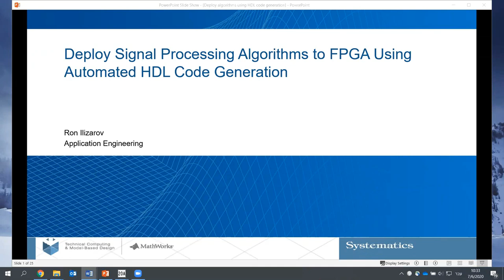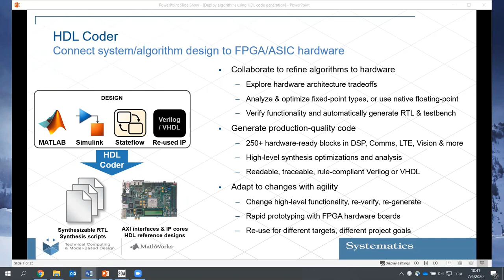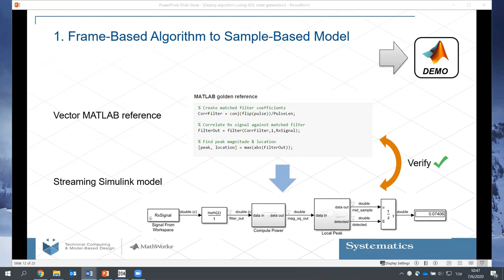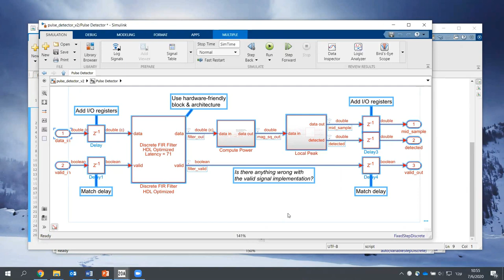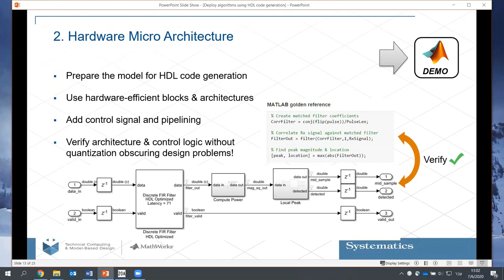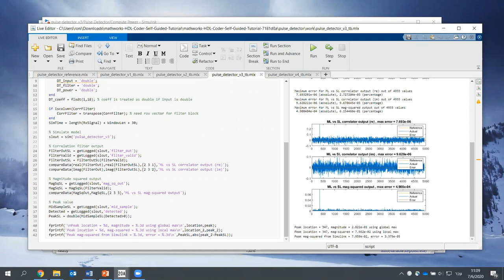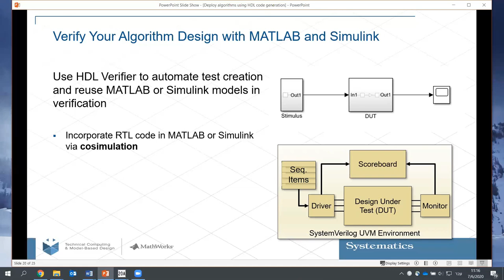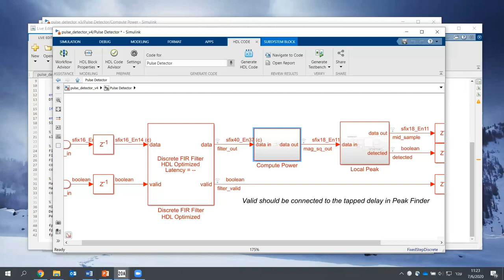MATLAB WEBINAR: Deploy algorithms using HDL code generation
כיצד להאיץ את תהליך הטמעת קוד החומרה ובדיקת האלגוריתם שלך על FPGA ?
בוובינר זה נסביר כיצד לייצר בקלות קוד HDL קריא וסינתזבילי מאלגוריתמים. קוד ה-HDL זה מתאים הן לבניית אבטיפוס על ASIC או FPGA, והן עבור ייצור.
מנחה:
רון איליזרוב | מהנדס אפליקציה, סיסטמטיקס